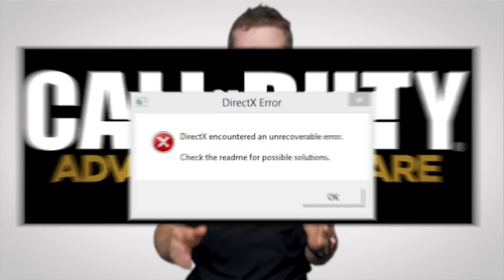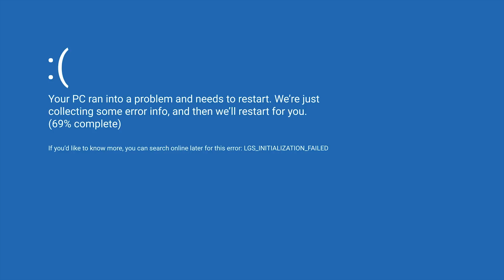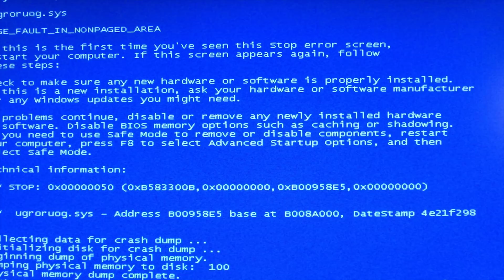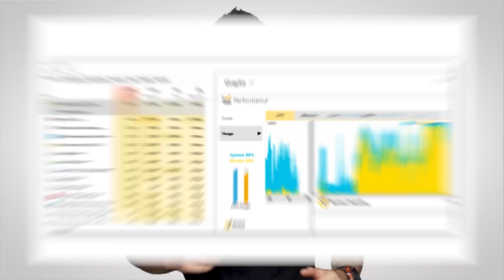Why Does Rebooting Fix So Many Problems?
Buy a Gaming PC
On Amazon (PAID LINK)
On Newegg (PAID LINK)

Why does the simple act of turning your computer off and back on seem to solve so many problems?